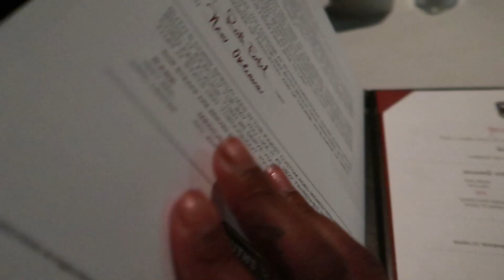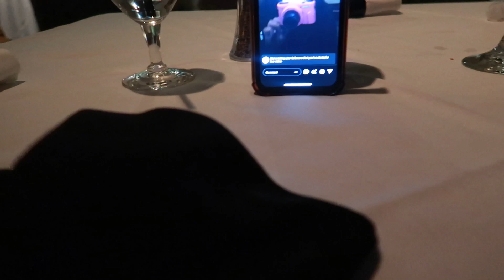VLOG: atlanta night life | date night | ruth chris + we got lit ♡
Be sure to watch this video in 1080p60 setting

Thank you all for watching i hope you all enjoyed ♡ If you’re new here make sure you like comment and subscribe and go ahead and turn on my post notifications to see when I upload